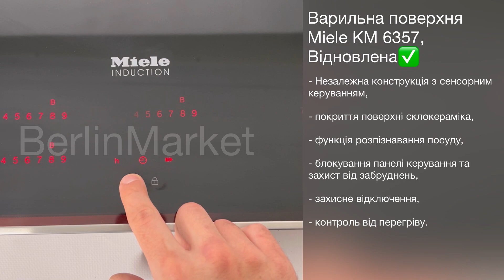Варильна поверхня індукційна Miele KM 6357, Відновлена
Характеристики:

Тип: Варильна поверхня електрична
Керування: Сенсорне
Колір: Чорний
Конструкція: Незалежна
Кількість електричних конфорок: 4
2 конфорки з функцією Booster;
2 конфорки PowerFlex з функцією TwinBooster;
конфорки PowerFlex комбінуються в зону PowerFlex
Тип нагрівальних елементів: Індукційні
Індикатор залишкового тепла
Покриття робочої поверхні: Склокераміка
Блокування панелі керування
Ширина: 80.6 см
Висота: 4.5 см
Глибина: 52.6 см

Опис товара:

Професійна індукційна панель від преміум виробника побутової техніки Miele.

Незалежна конструкція з сенсорним керуванням, покриття поверхні склокераміка.

Є функція розпізнавання посуду, блокування панелі керування та захист від забруднень.

Оснащена конфорками з сучасними технологіями:
2 конфорки з функцією Booster;
2 конфорки PowerFlex з функцією TwinBooster;
конфорки PowerFlex комбінуються в цілу зону.

Є захисне відключення, контроль від перегріву, контроль помилок.
Можна під'єднати да іншоїх побутової техніки в мережу.

Ретельно обслугована та перевірена у Сервісному центрі Berlin Market.

Пройшла клінінг, очистку хімією та парою.